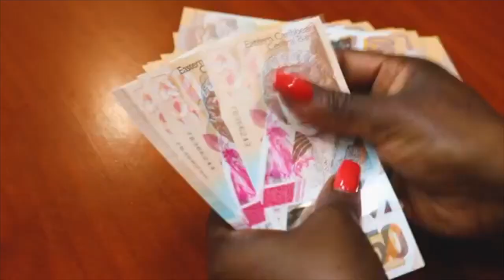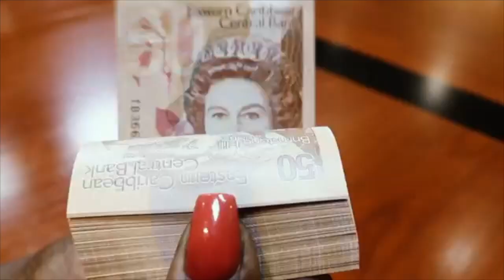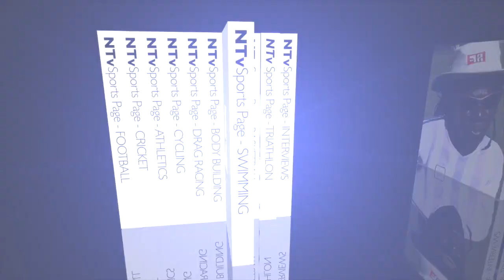Sports Page March 11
Sports Page March 11th, 2020